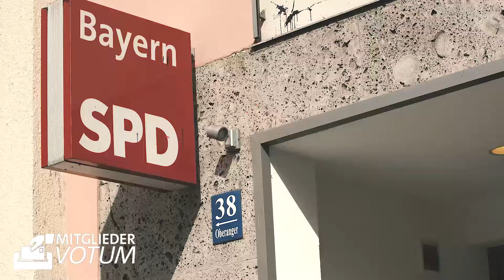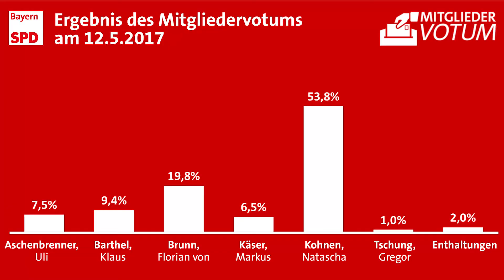Mitgliedervotum Auszählung und Ergebnis am 12.05.2017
Nach sechs Wochen Briefwahlzeitraum wurden am Freitag, 12. Mai 2017 die knapp 29.500 Briefwahlunterlagen ausgezählt. Das tätigten knapp 100 ehrenamtliche Helferinnen und Helfer aus ganz Bayern. Um 14 Uhr wurde schließlich das Ergebnis verkündet: mit 53,8% erreichte Natascha Kohnen die absolute Mehrheit.